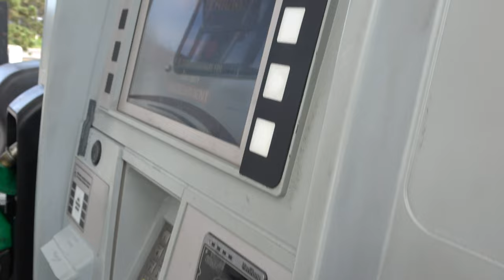Flat Towing A Car Behind An RV: The Easy Way With Roadmaster! // RV Living Full Time // CtW 175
Towing our 2010 Honda CRV behind our Class C Motorhome has been a game-changer for how we work and travel in our RV full-time. Using the Roadmaster Nighthawk tow bar, we can quickly and easily connect and disconnect our towed vehicle in a matter of minutes.

This has allowed us to leave our seasonal jobs in South Dakota and make our way to Baja, Mexico!

Learn more about why we love our Roadmaster Nighthawk tow bars in this post

Or, purchase your Roadmaster Nighthawk components and get started now:
* Nighthawk Tow Bar
* Tow Defender
* Breakaway Cable
* Tow Bar Cover

* Tow Bar Cover
* Lubricant and Tow Bar Cleaner
* Car In Tow Signs